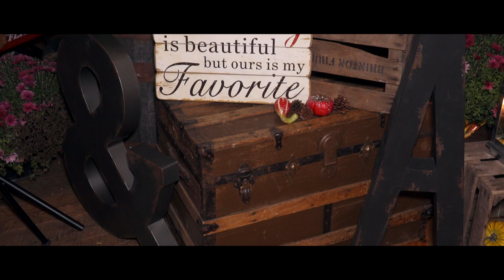Casey and Mark's Beautiful Wedding at Gilbrook Farms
Casey and Mark's beautiful wedding at Gilbrook Farms was such an amazing day to be a part of. After being married for three years, they had this beautiful 2nd wedding surrounded by their family and friends. The venue at Gilbrook Farms is gorgeous and the entire day went so perfectly.

Pennsylvania Wedding Videography

Filmed and Edited by Memories Video Production